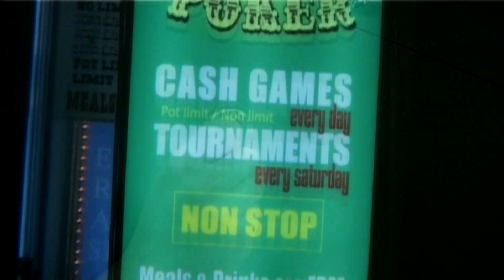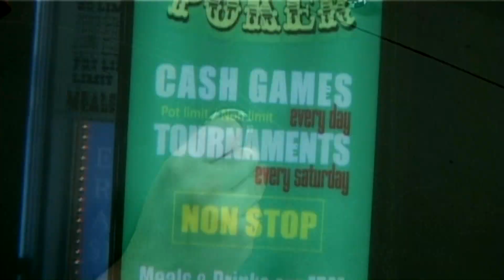Česká Pokerová Tour - červen, den 1.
Na České Pokerové Tour